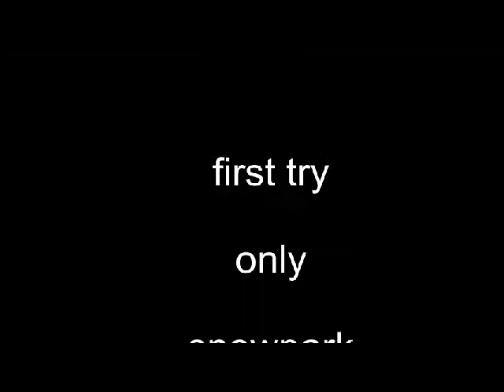will snow 2012.avi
descente du snowpark mont avila